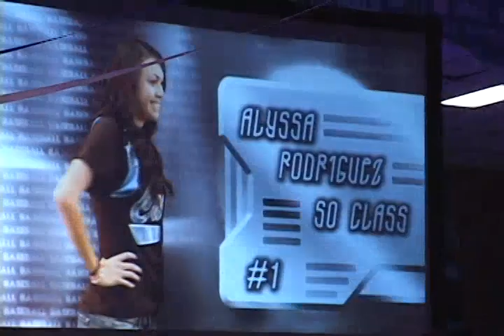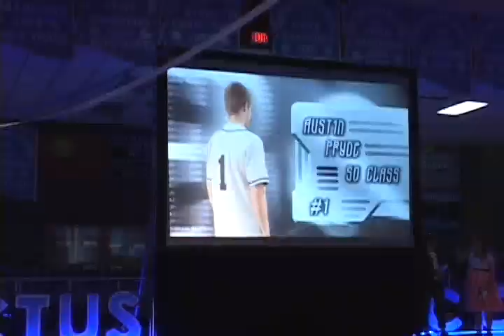Part 3 of 4 - Cactus High School Spring Assembly (Glendale, AZ) on 3/11/11